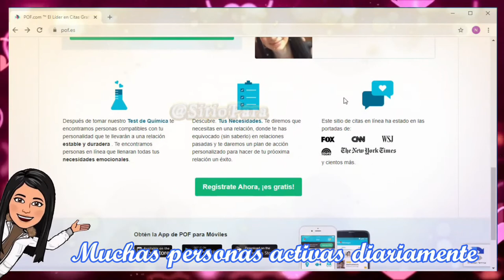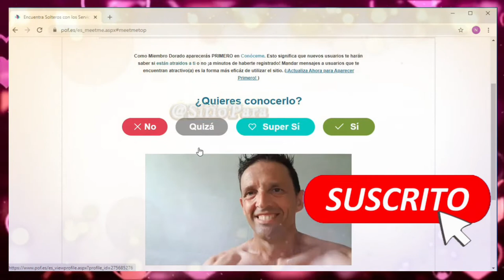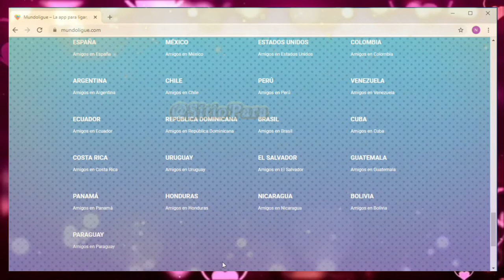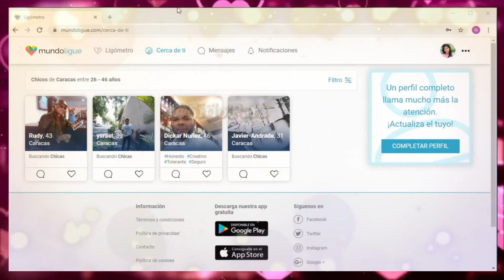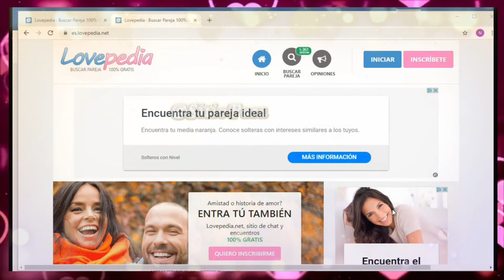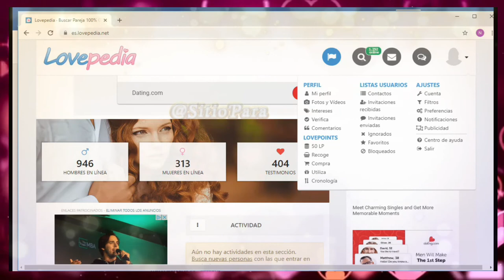MEJORES WEBS PARA LIGAR Y CONOCER GENTE DE OTROS PAISES 2023 - WEBS PARA ENCONTRAR PAREJA 2023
👉 Buscas la Mejor Pagina para Encontrar gente nueva o tu persona ideal? Aquí la Lista Completa con las Mejor Recomendación de Páginas encontrar Pareja.

En este articulo encontrarás las mejores paginas para conocer gente nueva, sin ningún orden en especifico, así que míralas todas, están buenísimas.

✅ Link de Post con las 🥇 MEJORES APLICACIONES PARA ENCONTRAR PAREJA 2020 ❤️❤️ Gratis

✅9 MEJORES⭐️ PAGINAS WEB PARA GANAR DINERO 🤑 POR INTERNET